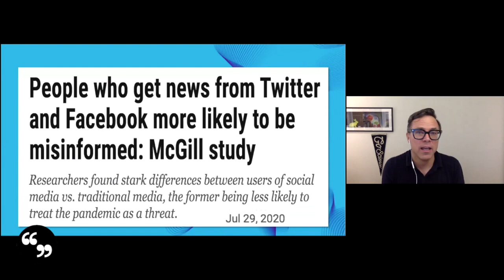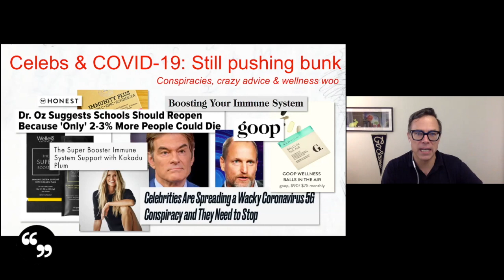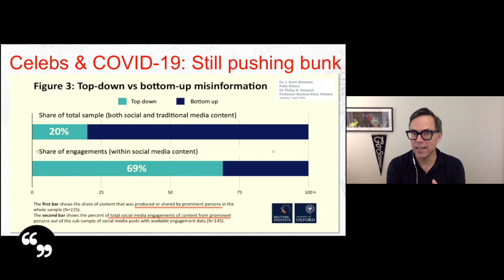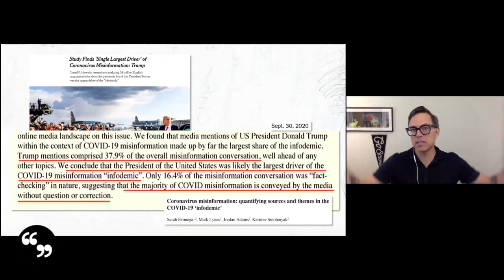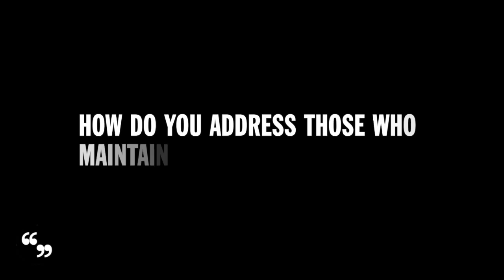Virtual Speaker Series: Fighting Misinformation in the Age of COVID-19 | Prof. Timothy Caulfield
Health and science expert Professor Timothy Caulfield joined us on Wednesday, October 7, for a session on the causes of, dangers from, and possible solutions to misinformation during this moment. He says COVID-19 isn’t just a pandemic, it’s an “infodemic.” Rampant spread of bad science, conspiracy theories, fake cures, and outright lies have led to confusion, distraction, and even physical harm. In this presentation, Caulfield will help you understand how all this misinformation has spread so quickly, and offer tools you can use to spot it and help put a stop to it.

Caulfield is an unrivalled communicator who debunks myths and assumptions about innovation in the health sector — from research on stem cells to diets to alternative medicine — for the benefit of the public and decision-makers. He is a Canada Research Chair in health law and policy, a professor in the Faculty of Law and the School of Public Health, and a research director of the Health Law Institute at the University of Alberta.